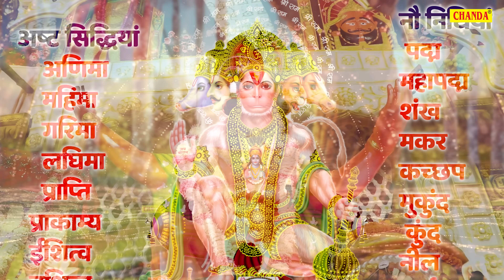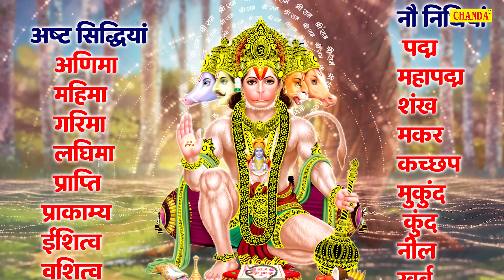हनुमान जयंती स्पेशल: हनुमान जयंती कथा | Hanuman Jayanti Katha | Chetna Shukla | Hanuman Bhajan 2024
Title :- हनुमान जयंती कथा
Singer :- Chetna Shukla
Lyrics :-Fouji Sures Panchal
Music :-SonotekLucky Singh
Company / Label :- Chetna Shukla
SONO 2401197